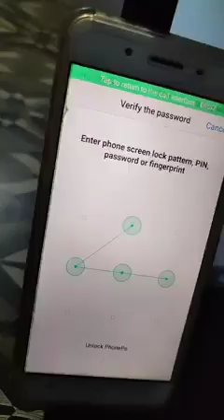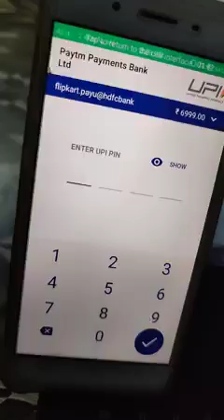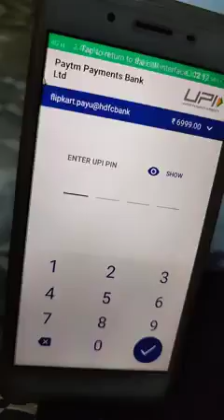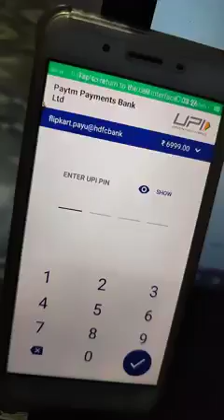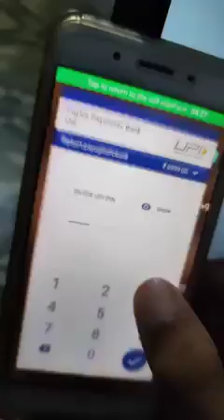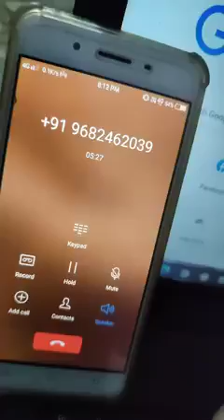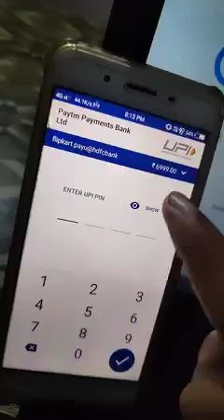Phone pay Froud Call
Froud call from Phone pay, Phone pay Froud call kaise aur kya krte hai.